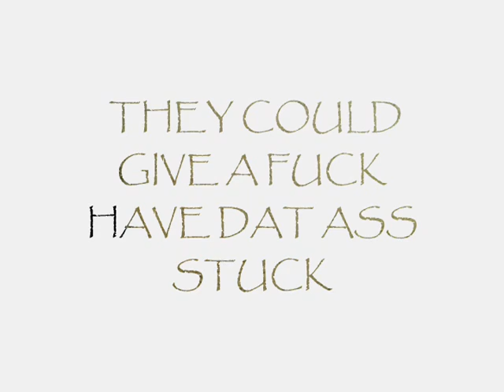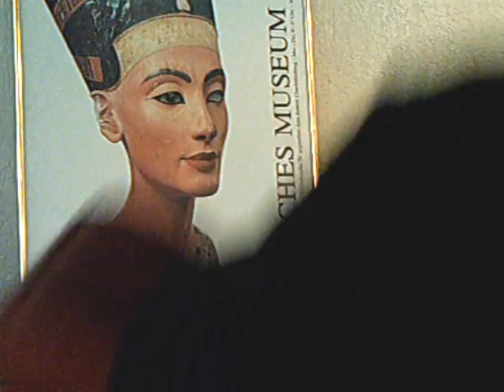RONNIEBALLZ IN "1 MO STRIKE"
FREE ALL MY FOLK FREE MUMIA THAT SOMEONE YOU SHOULD LOOK UP TO FREE PEOPLE LIKE MUMIA. FREE NARKO MAGEE. FREE LIL TONE B .FREE  FREE WINDELL STEW.FREE ABRAHAM X FREE MIKEY ALTON. FREE OG BUGGIE FREE .FREE CUZN POPA.FREE CUZN RAY RAY. FREE RONNIE WAGZ